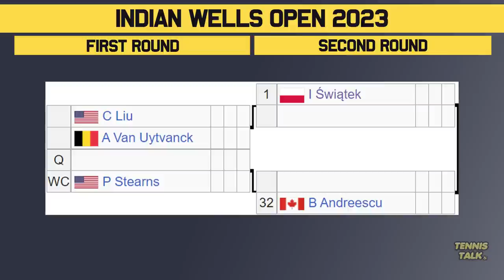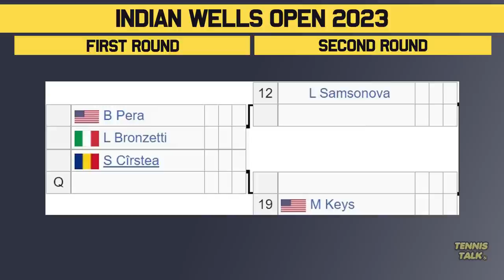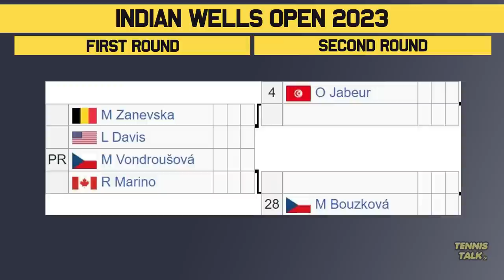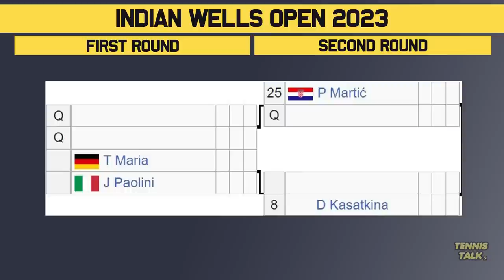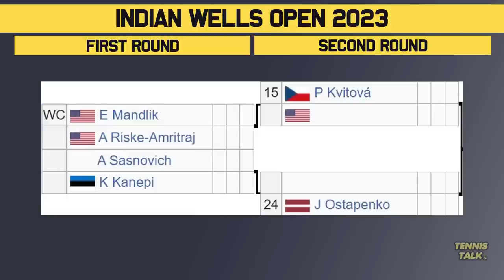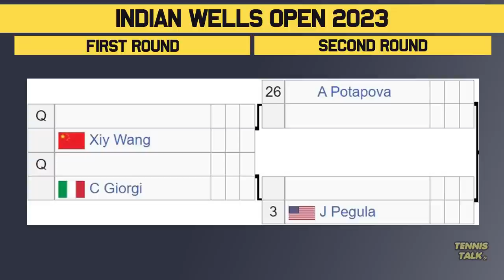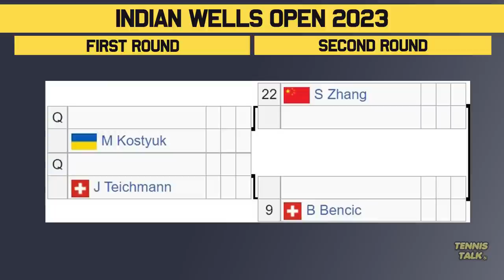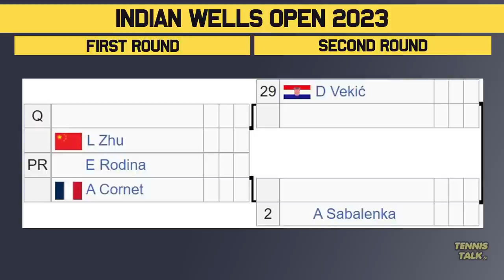Swiatek Returns to Defend Indian Wells 2023 Title | Tennis Talk News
The BNP Paribas Open at Indian Wells 2023 official WTA draw preview. This event at Indian Wells, USA will feature some of the best players in the world including Aryna Sabalenka, Emma Raducanu, Coco Gauff, Maria Sakkari and Iga Swiatek.

0:00 | Intro
0:13 | Withdrawals
0:31 | Section 1 | Swiatek #1
1:27 | Section 2 | Garcia #5
2:11 | Section 3 | Jabeur #4
3:12 | Section 4 | Kasatkina #8
3:53 | Section 5 | Sakkari #7
4:37 | Section 6 | Pegula #3
5:31 | Section 7 | Gauff #6
6:12 | Section 8 | Sabalenka #2
7:15 | Predictions